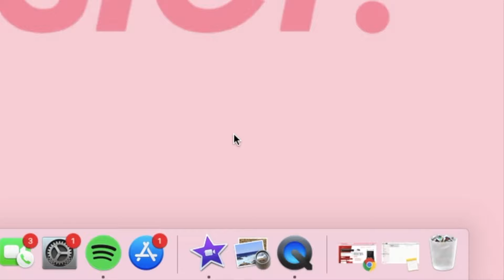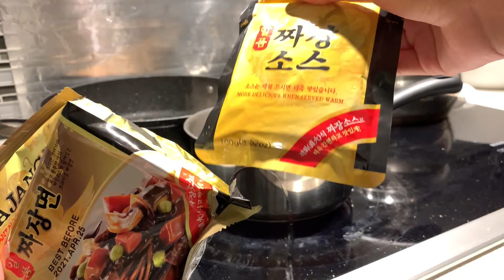WHAT I EAT IN A WEEK + EASY ASIAN RECIPES | HEALTHY + NON VEGAN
Hello Friends!

Welcome to this week's video which is another what I eat in a week video because I saw how much you guys loved the last one! This was filmed over the course of a few weeks because I got so busy. This video has classic Viet/Chinese recipes so I hope you enjoy it!

LINKS & CODES:
✩ Kiss The Rainbow: use code BREANNA

(っ◔◡◔)っ ♥ RECIPES ♥
𝓶𝓸𝓷𝓭𝓪𝔂
- BREAKFAST
- toast
- peanut butter
- banana

SALAD
- Arugula/spring mix
- Lettuce
- Grilled chicken
- Balsamic dressing

DEMETRES
- French Crêpe
- Strawberries
- Banana
- Nutella
- Ice Cream

𝓽𝓾𝓮𝓼𝓭𝓪𝔂
BAR BURRITO
- rice
- Pinto beans
- chicken
- lettuce
- tomato
- Salsa
- Sour cream
- Chipotle sauce

Bun Rieu / Tomato Crab Noodle Soup
- 3-4 tomatoes
- Shrimp or crab paste (find at your local asian supermarket)
- Fish balls
- Pork blood curd
- Vermicelli
- Lettuce/cabbage (optional)

𝔀𝓮𝓭𝓷𝓮𝓼𝓭𝓪𝔂
ASTRO
- Lactose free strawberry yogurt

Goi Ga / Viet Chicken Salad
- Shredded Chicken (boiled, grilled, baked)
- Lettuce/Cabbage
- Pickled Onions
- Vietnamese perilla
- Fish mint
- Thai basil
- Nuoc Cham

𝓽𝓱𝓾𝓻𝓼𝓭𝓪𝔂
CHICKEN & VEG STIR FRY
- Chicken breast
- Mushroom
- Broccoli
- Corn Starch
- Salt/White pepper
- Sesame Oil

INSTANT BLACK BEAN NOODLES
- Jjajangmyeon Packet
- Cucumber

𝓯𝓻𝓲𝓭𝓪𝔂
- Buon Guon / Viet Rice Rolls
- Vietnamese Rice rolls
- Vietnamese Pork Sausage
- Bean Sprouts
- Fried Onion
- Nuoc Cham

summer’s day. [v2] - jinseng